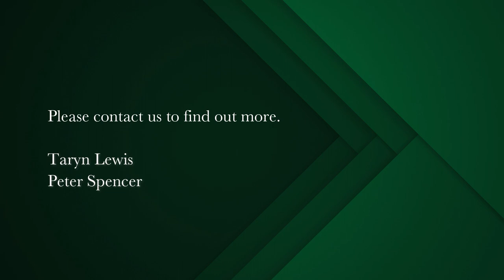1 bedroom apartment for sale in Cape Town Central | Pam Golding Properties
A cut above ...
As the sun dissolves behind Lions Head, and you sit on the terrace watching the city awake, the magical play of lights and night life collide!
As you enter this breathtakingly beautiful  30th floor apartment, you feel as though you are on top of the world.
Open plan living spilling onto a spacious, wrap around terrace, with views from Lions Head, Signal Hill, the colourful expanse of the Bokaap, the Waterfront precinct, the harbour, and all the way to the mountains of the Winelands….a real birds eye view. There is a beautiful light at all times of the day from the rarely available, corner apartment

Very well appointed kitchen, with SMEG appliances included, perfect for the City entertainer.
One bedroom, with the same exquisite views over the City, and en-suite bathroom. Bathroom has an access door from the living area too, making it perfect when entertaining, with the bedroom remaining private.
The apartment is fully equipped to a high standard, and all this can be purchased- making this a readily available apartment to rent out short term in this highly desirable block, or move right in condition, for those wanting an Inner City convenient lifestyle

The building has a 27th floor pool with the best views that Cape Town has to offer, as well as an outdoor gym, a secure undercover parking bay, (with Space Buddy storage space) on the 3rd floor, making access easy and accessible. The building offers excellent security. This apartment is perfect for City Living. Air bnb friendly.
This is one of those extra special apartments, that needs to be seen to be appreciated
Call to view soonest